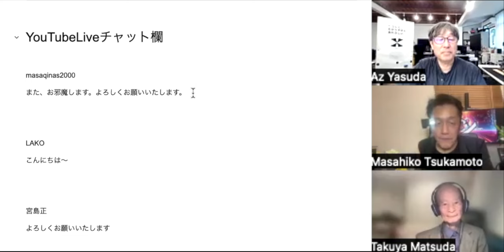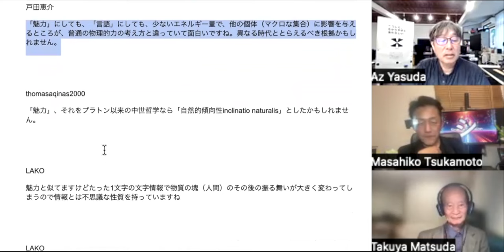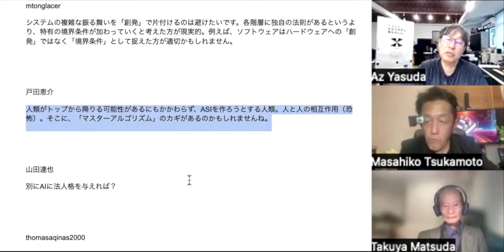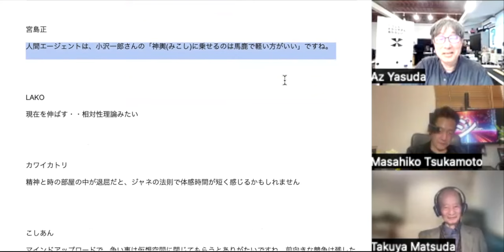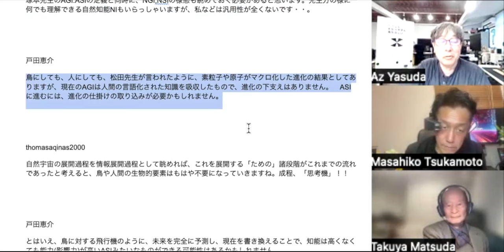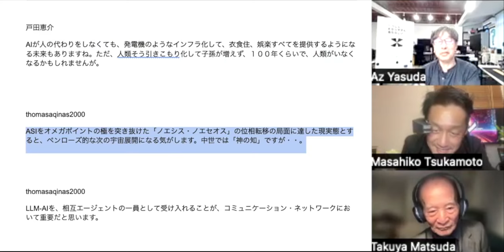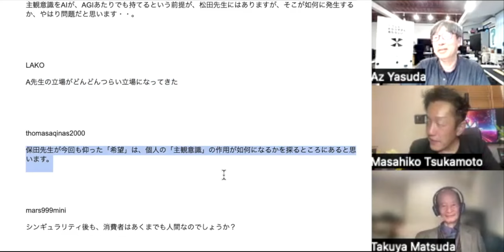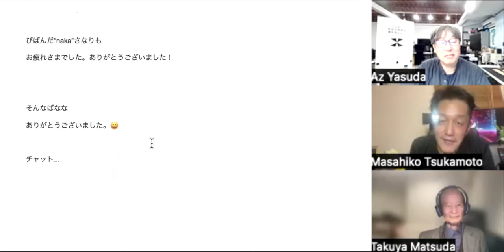アフターサロン 2024.11.10〜ビッグヒストリーとシンギュラリティへの道 ※先に本動画を見てください。概要欄参照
以下のサロンのアフターサロンです。先に以下の動画を見てください。

【YouTubeLive】開催シンギュラリティサロン#84〜ビッグヒストリーとシンギュラリティへの道

後援：NPOウェアラブルコンピュータ研究開発機構（チームつかもと）